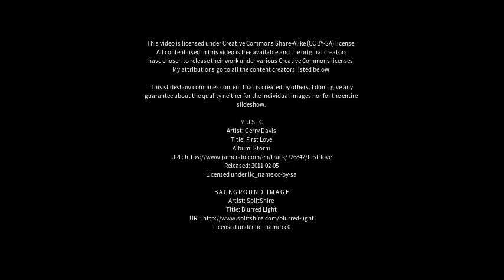Best places to visit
Best places to visit - Maracás (Brazil) Best places to visit - Slideshows from all over the world - City trips, nature pictures, etc.